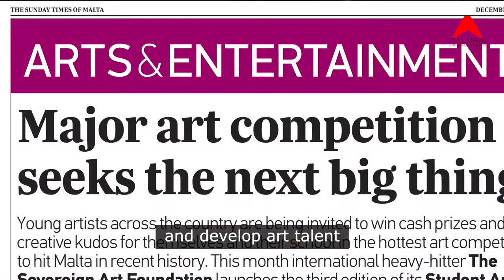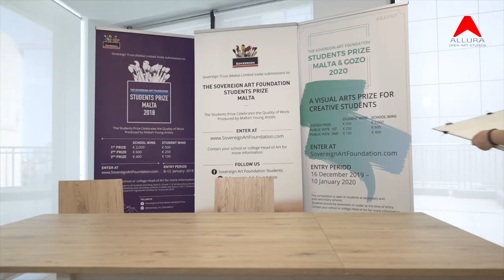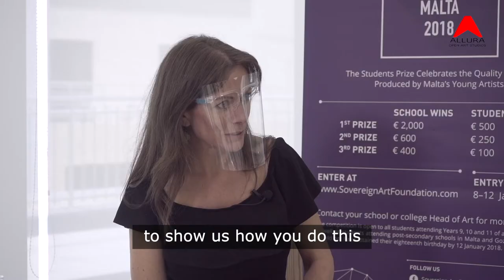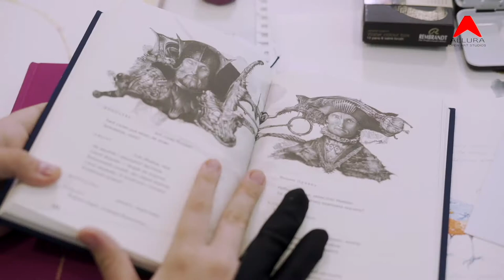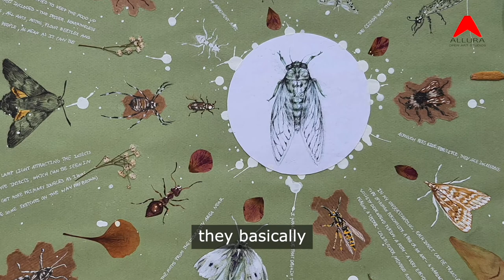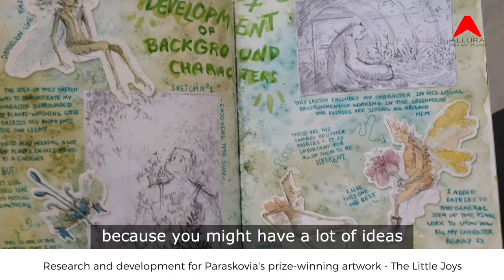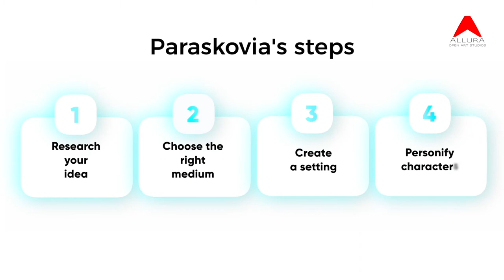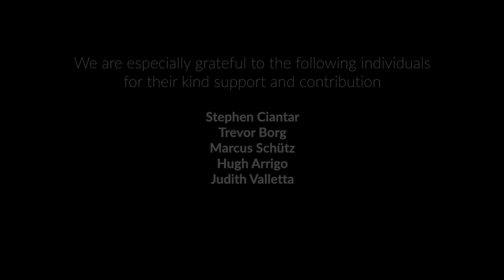Artist Secrets - Episode Four - Storytelling with Paraskovia Podorvana (with captions)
(To view in high quality please check your Youtube settings by clicking the 'settings' cog at the bottom right of the video and choose 1080p - HD).

Have you ever wondered how they do it?

Allura invites you to meet some of Malta’s most exciting contemporary painters, hear their stories and discover their creative secrets.

Allura is very proud to launch our new series, Artist Secrets, which offers a rare and exclusive behind the scenes look into the creative process of leading local artists, to reveal the inspirations, ideas and techniques which shape their work.

This is episode four, on the subject of storytelling. Host Laura Swale joins gifted local art student Paraskovia Podorvana, the double-winner (both local and global) of the Sovereign Student Art Prize, as she demonstrates her approach to creating characters and scenery to illustrate a story.

Also, find out how you or someone you know can enter the competition.

The series is produced by Allura. Artists featured in series 1 are Debbie Bonello, Christopher Saliba, Mark Schembri and Paraskovia Podorvana.

Artists Secrets series is part of the Allura Open Art Studios Programme, which is supported by Arts Council Malta through the Programme Support Scheme. It is also supported by the Sovereign Art Foundation, the Melita Foundation and Attard and Co. Art materials featured are by Royal Talens.